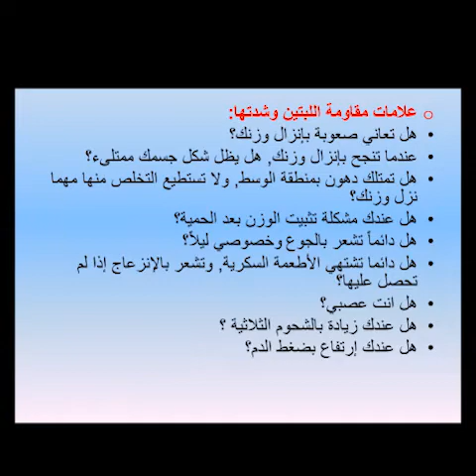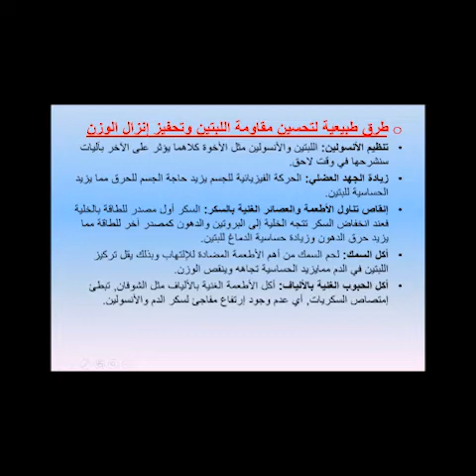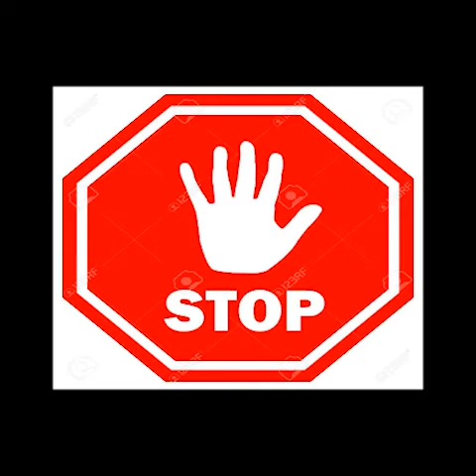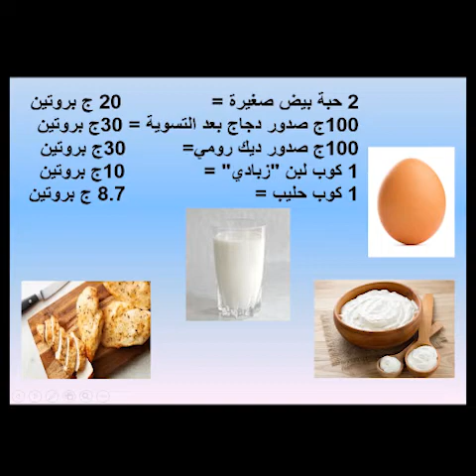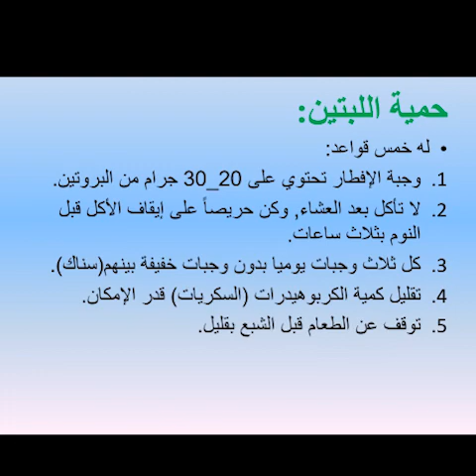حمية اللبتين ماهي ومامبدئها العلمي وماهو فحص مقاومة اللبتين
قناة بتر هيلث تو ليف هي قناة علمية للمختصين والمهتمين. إعداد الصيدلانية ربى نور الدين الحاصلة على البورد الأمريكي بالتغذية العلاجية.
هذه المحاضرة فيها شرح عن فحص مقاومة اللبتين وعن الأغذية المساعدة على تقليل هذه المقاومة. إضافة للشرح عن حمية اللبتين وتفاصيلها ومبدأها الطبي.